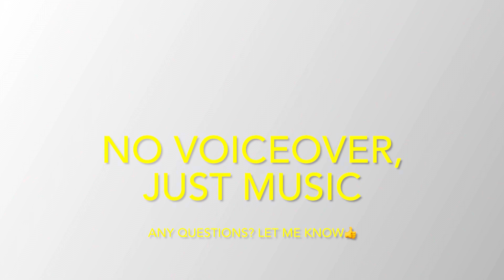Chanel Inspired Pink Glittered Ornament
Another Chanel inspired ornament but this time in pink glitter! Very simple and easy to make.